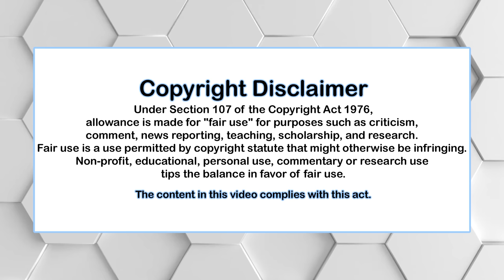"MY STRANGE ADDICTION!" Eating Paper and SLEEPING with a blow dryer!? WHAT!? @RolyWestYT @Luxeria​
Today we meet two people on My Strange Add*ction! Season 1 ep 1! Lori is addicted to sleeping with her blow dryer and Kesha is addicted to eating toilet paper. Not quite a Reality TV plastic surgery scandal but definitely a scandal!

My Strange addiction S01E01

And also now available on TEESPRING!

Send me your beauty horror stories girl!

Luxeria is an Influencer/Digital content creator from London, UK – Her videos cover topics such as Beauty, Plastic Surgery, Science and gaming. She has garnered over 300,000 followers across her social platforms and is watched by more than 1 million viewers every month, and is one of the UK’s most watched trans woman on YouTube.